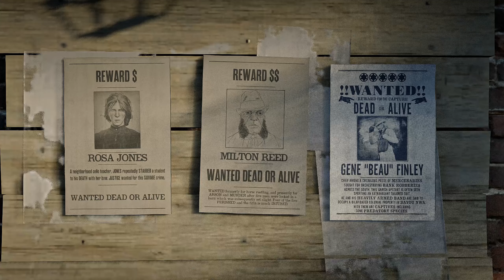Знаменитый охотник за головами в Red Dead Online. Все что нужно знать.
Всем привет! Сегодня я Вам подробно расскажу все о новом расширении роли охотник за головами, что она нам дает , и вы решите стоит ли покупать лицензию на "знаменитого охотника за головами" за 15 золотых слитков!

А.Ш.
evgenii nikolaev
НЕРВЯК
Michael Zaga
VizerArtz
Илья Тихомиров
GooFy

Моя система:
16 gb ОЗУ 2666
SSD 500gb